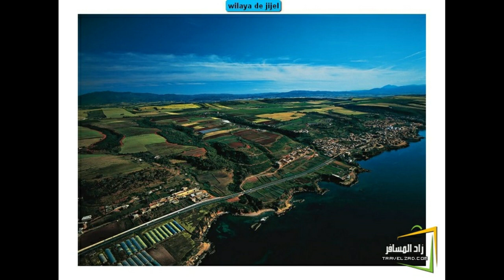غروب الشمس على بحر "بني بلعيد" يأسرك بروعته وجماله الفتان-ولاية جيجل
غروب الشمس فوق بحر بني بلعيد شيء مدهش للغاية  وليس من رأى  كمن  سمع.